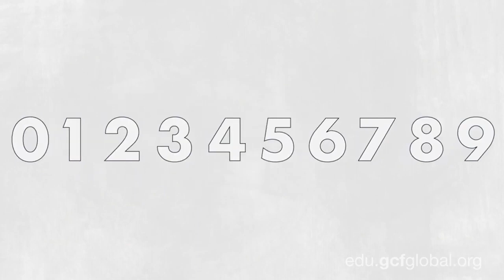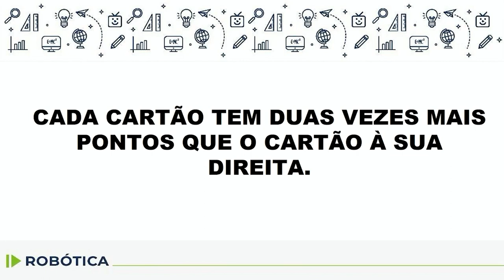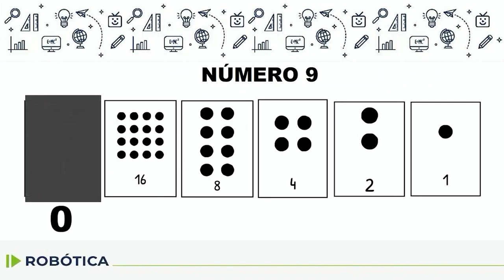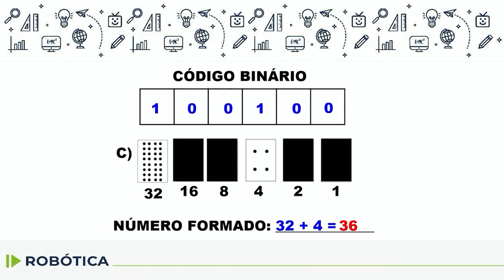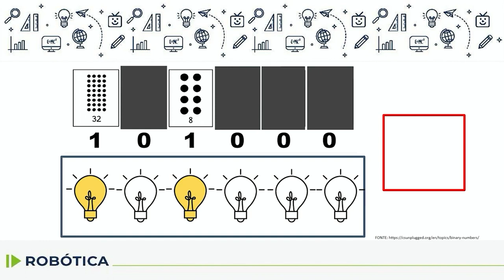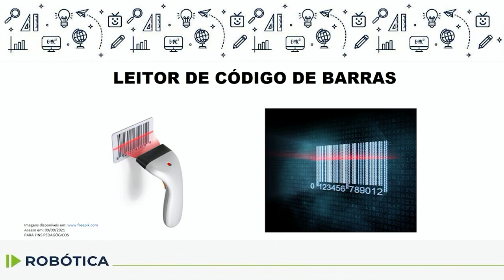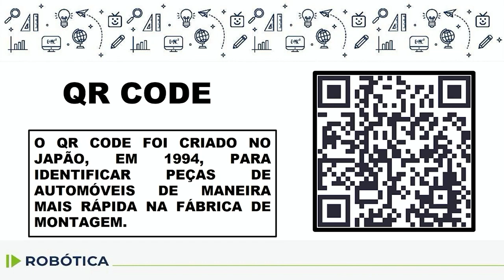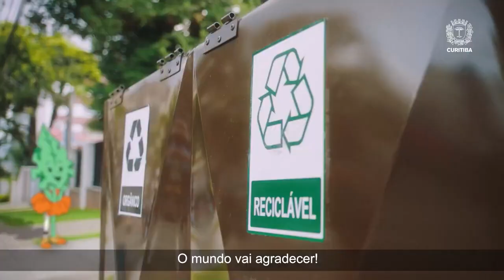Robótica - 9.º ano - aula 22 - 08/08/2022